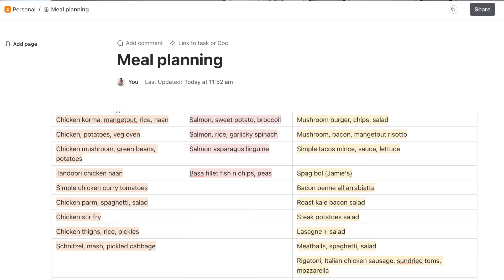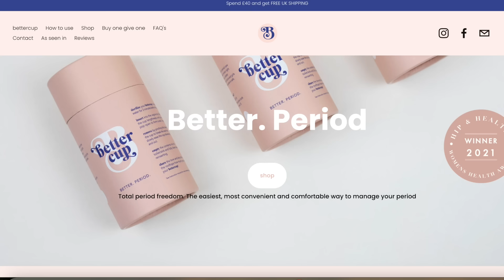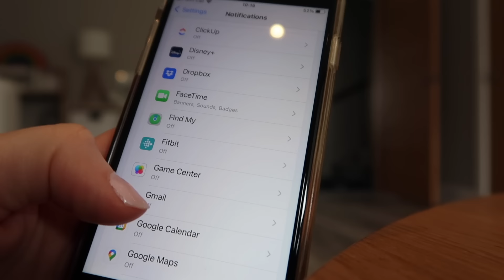21 Things I Quit to Simplify My Life | Minimalism, slow living, mum lifestyle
21 Things I Quit to Simplify My Life | Minimalism, slow living, mum lifestyle

📷 WHAT I USE FOR FILMING:
〰️ Vlogging Camera

🫶 ABOUT ME
Hi! I'm Madeline, mum of 2 little ones, after dealing with miscarriage and infertility for years. I love making videos about motherhood, minimalism, decluttering, cleaning motivation, speed clean with me, homemaking, Ikea favourites, and everything in between.